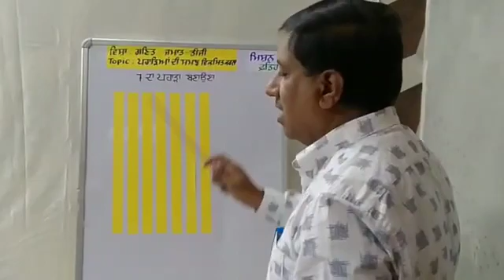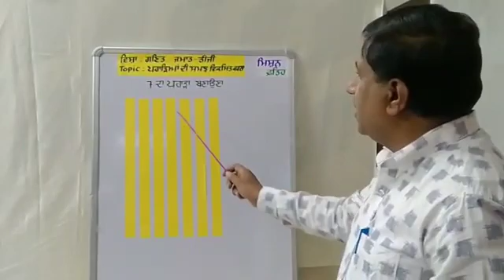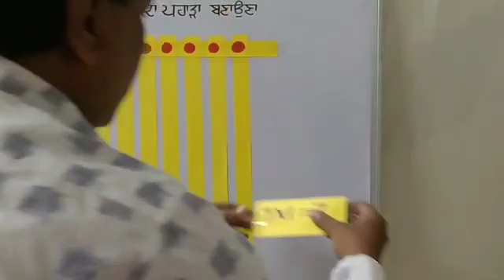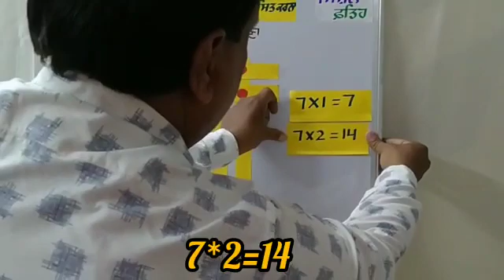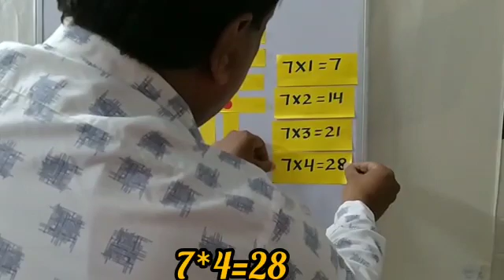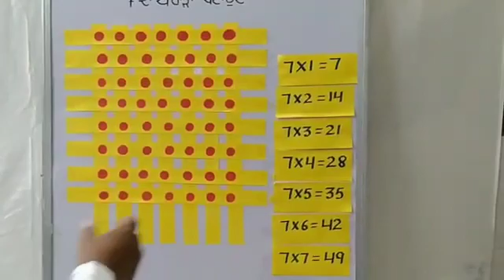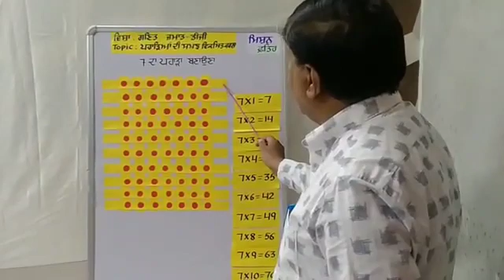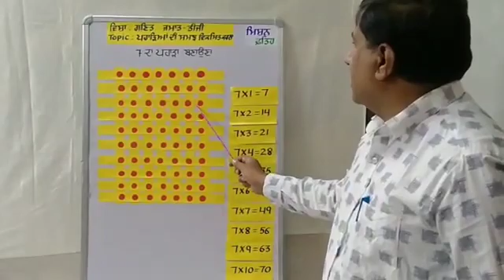Subject:Maths, Class-3, Topic: To develop the understanding of Tables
Primary Classes (pseb)